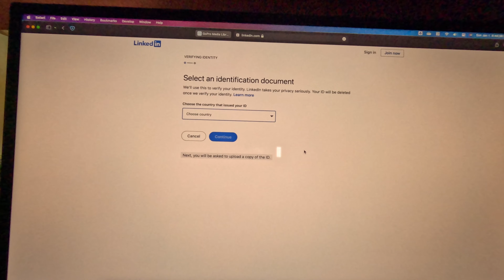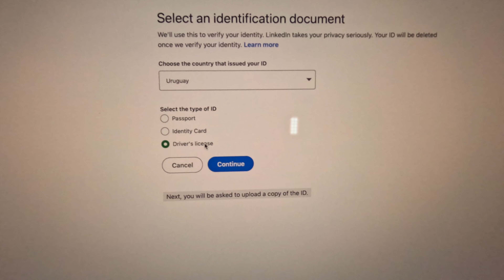My New Company: Procrastinators, Inc!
I am such a Pro at procrastination that I started my own company specializing in it. I even changed my YouTube handle to @HansHerrington because of it.

Filmed with iPhone 13 Pro and GoPro Hero11 Black Creator Edition

Computer Setup:
-M1 Mac mini
-Studio Display
-Logitech MX Master 3
-Magic Keyboard with Touch ID and Numeric Keypad

Software used:
-Final Cut Pro
-Pixelmator Pro